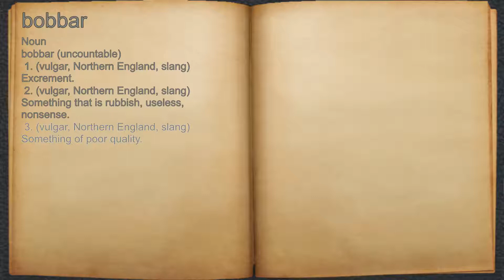What does bobbar mean?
A spoken definition of bobbar.

Intro Sound:
Typewriter - Tamskp